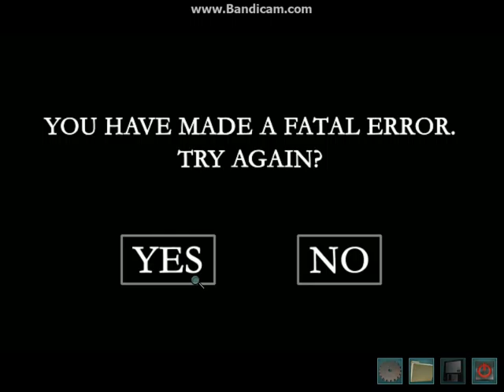Nancy Drew: Ransom of the Seven Ships-Part 6- Climbing up Rocks